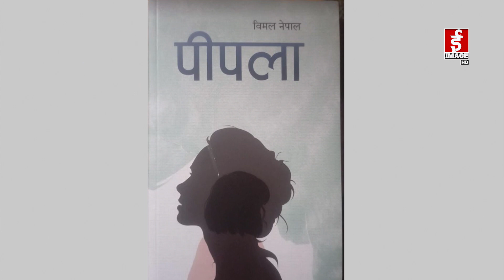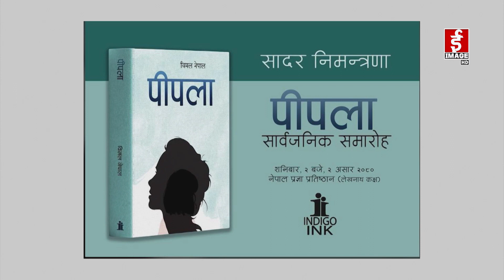The Morning Show | Bimal Nepal | Manisha Gauchan | 2080-02-26